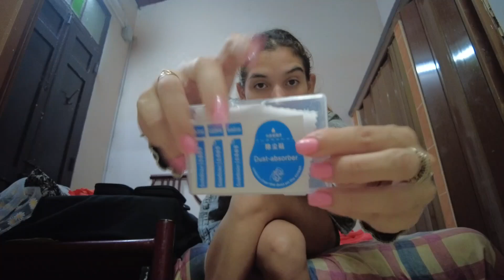día de REENCUENTROS y ABRIENDO PAQUETES / VLOG NAVIDEÑO # 5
Al fin veo de nuevo a mi mejor amiga, cosas lindas de la Navidad. Los cubanos siempre tenemos a alguien que extrañar , pues en todas las familias hay  personas que emigran ...

🌈SONRÍE ,SONRÍE ,SONRÍE ,ESA ES TU MEJOR ARMA 🌈

Recuerden dejar su like ❤️ y compartir .